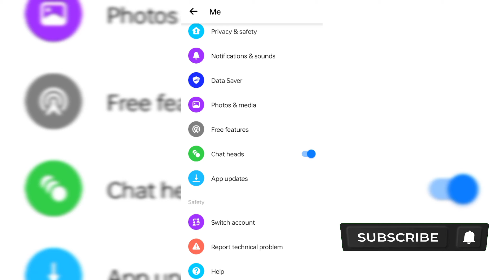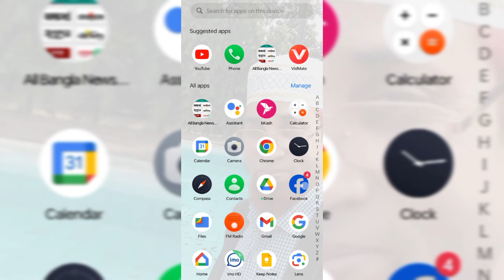set up a way to access your chat history messenger 🔥 100% Solved.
You can't send messages at the moment, Messenger Couldn't Send the Message Problem, You Can't Send Messages Right Now Facebook Messenger Problem Solved, See Community Standards problem messenger | Facebook messenger rejected problem solve
You can't send